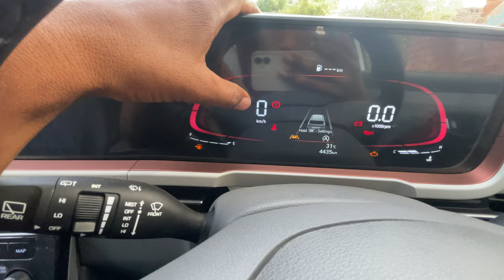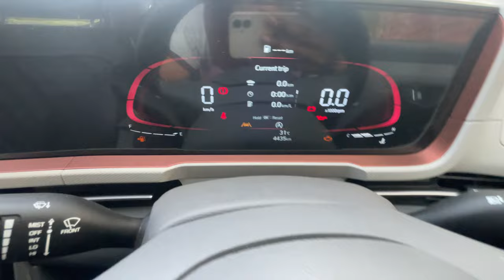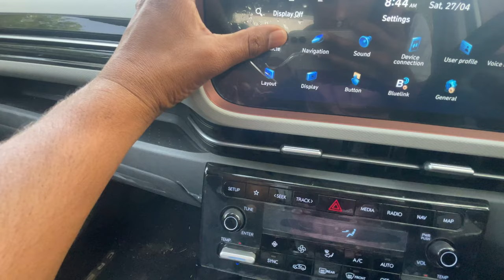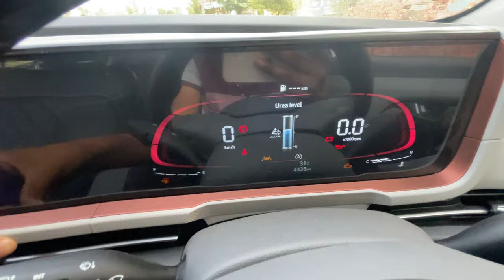Hyundai Creta Facelift 2024 All Information Instrument Cluster || Creta 2024 Digital Meter#creta2024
About me:
Hey I am anub from alwar rajasthan (Rj02). Students of machanical engineering and currently owning a Hyundai Creta Facelift Model, Sx Tech Diesel, Manual Transmission

My gadgets

Releted Search
New creta facelift 2024 instrument cluster complete detailed video